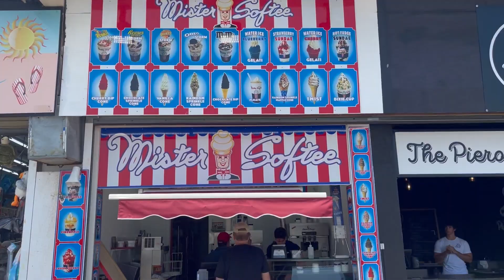WILDWOOD, NJ VACATION| Summer 2023 | Tim Peou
Summer 2023 Afternoon vacation on a beautiful sunday out down the shore at Wildwood, New Jersey